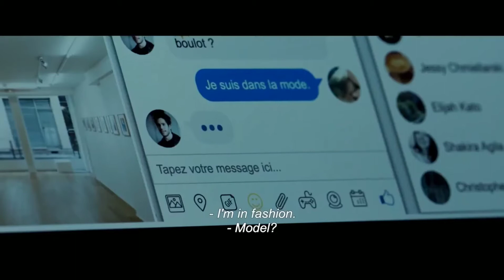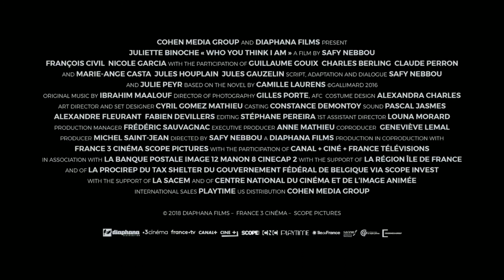WHO YOU THINK I AM Trailer | 2021 | Juliette Binoche | Romance Movie 18 +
WHO YOU THINK I AM Trailer (2021) Juliette Binoche, Romance, Drama Movie 18 +